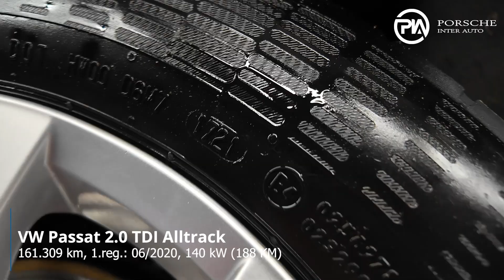VW PASSAT ALLTRACK 2.0 TDI 4MOTION - TEHNIČNO STANJE